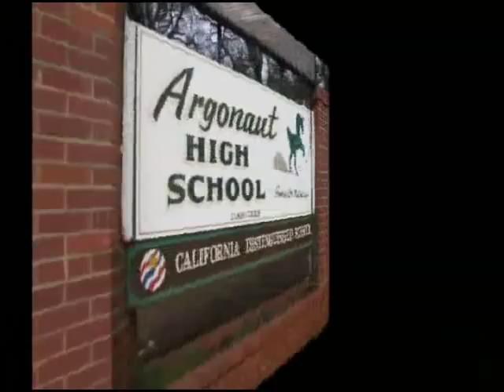Argonaut High School (A Perfect Paradise)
This is a satire of Argonaut High School.